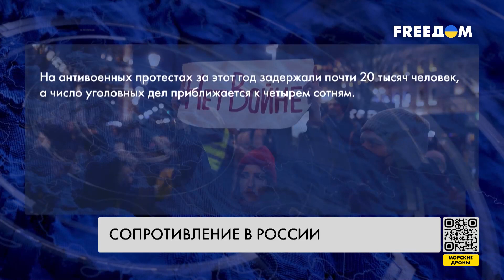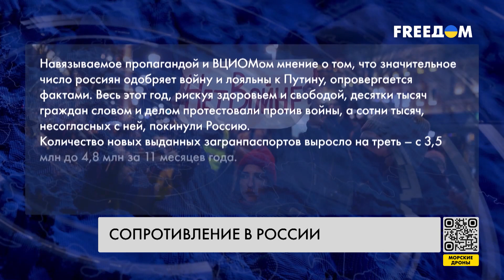Сопротивление в России: за что сегодня можно угодить в тюрьму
Более 5 тысяч дел о так называемой дискредитации ВС РФ. Запрет на публичные акции протестов. Сегодня в России можно угодить в тюрьму просто за написанное в кавычках слово спецоперация. Однако несмотря на это, многие жители страны-агрессора не прекращают проявлять свое несогласие с политикой Кремля. Они выходят на одиночные пикеты, распространяют антивоенные листовки и поджигают военкоматы. Подробнее – в материале